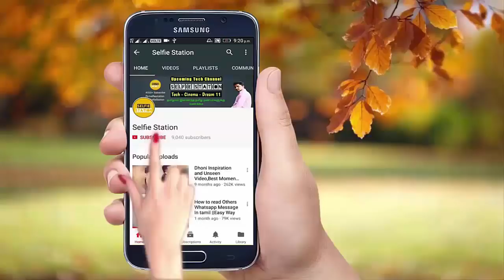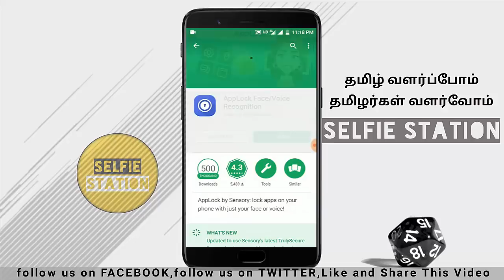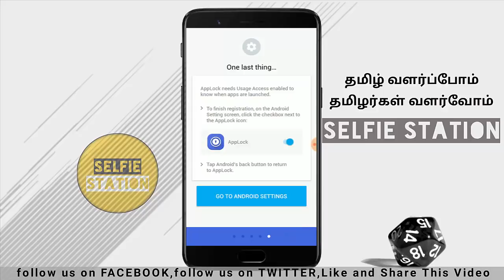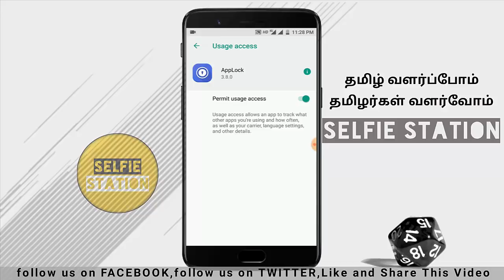Unlock Apps With Face Lock On Any Android